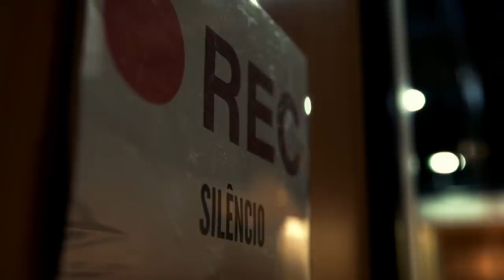LIBERALISMO X CONSERVADORISMO | Conversa Paralela [Paulo Kogos e Guilherme Freire]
Em um cenário onde quase tudo parece repetitivo e previsível, as conversas paralelas podem ser as mais interessantes. Conduzido pelos influencers Arthur Morisson, Lara Brenner e convidados especiais, esse podcast da Brasil Paralelo fará você aprender conteúdos de alto nível sem se dar conta que está aprendendo.

No programa de hoje, Paulo Kogos e Guilherme Freire falam sobre Liberalismo e Conservadorismo.

Sobre a Brasil Paralelo:
Somos uma empresa de entretenimento e educação fundada em 2016. Produzimos documentários, filmes, séries, trilogias, cursos, podcasts e muito mais. Nosso foco é o conteúdo informativo e educativo relacionado ao contexto social, político e econômico brasileiro.